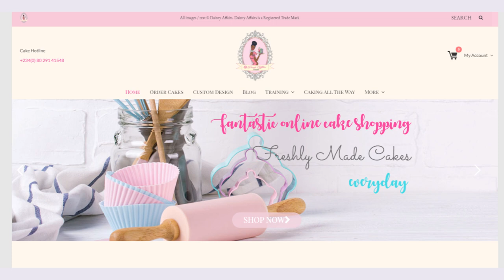HOW TO START YOUR CAKE BUSINESS FROM SCRATCH in 2024!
This is information I wish I knew when I started my Cake Business officially in 2008. Yes Guys I have been a Cake Business for over 15years and you can imagine what I have experienced all through these years.

Happy Caking